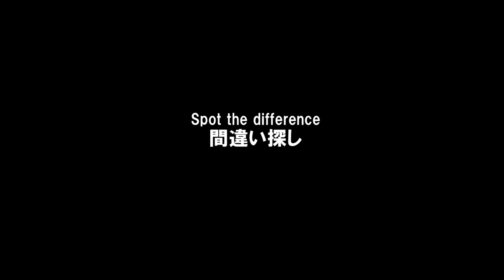💥この『間違い探し』は危険です😣 This "looking for mistake" is dangerous.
💥危険です。ひと目で危険と分かります。答え合わせは明日の投稿予定です。どうか、ご安全に(｀･ω･´)ゞ
こういう危険な車に釣られて動いてしまうと大変危険です。ご自身で信号が青かどうか安全かどうかを確認してから動き出してください。
💥Dangerous. You can tell at a glance that it is dangerous. The answer will be posted tomorrow.